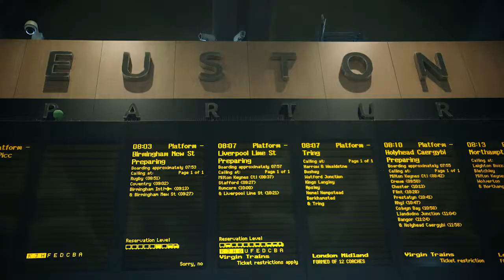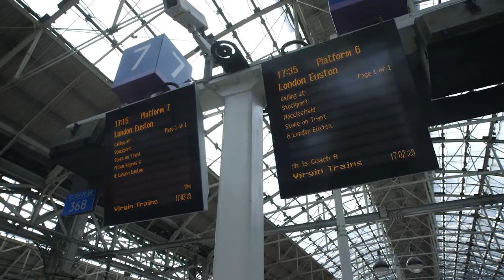The Business Network Intro